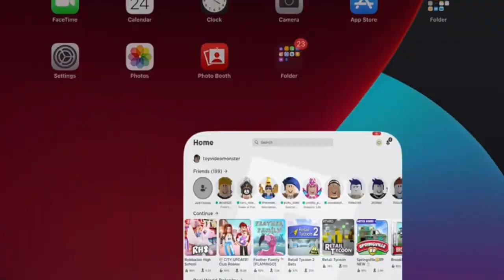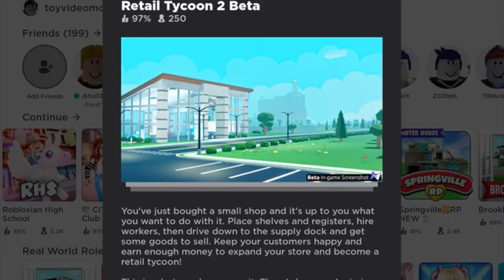Evie Gaming - I opened a store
I opened a store